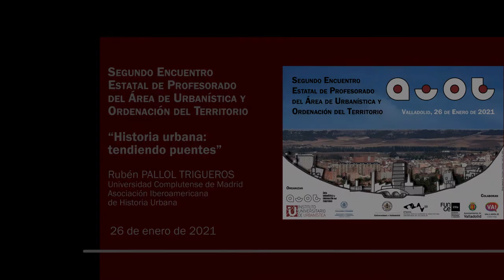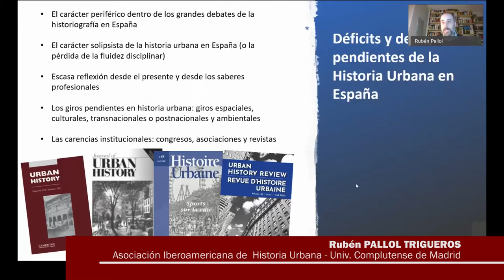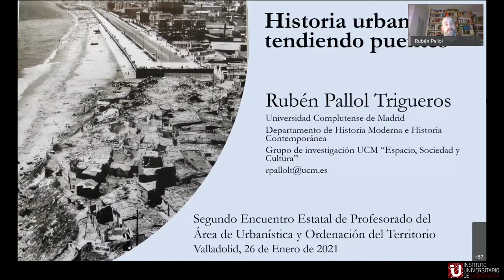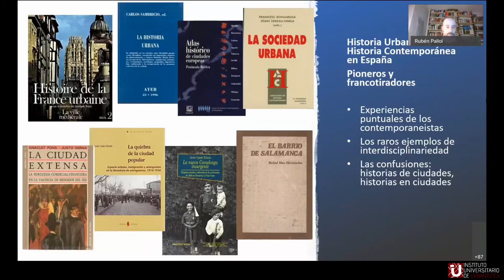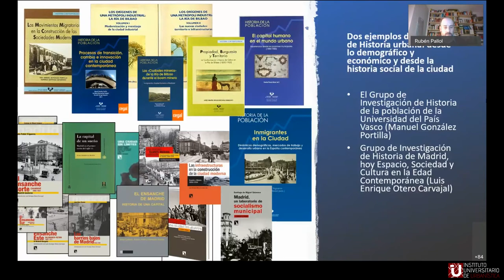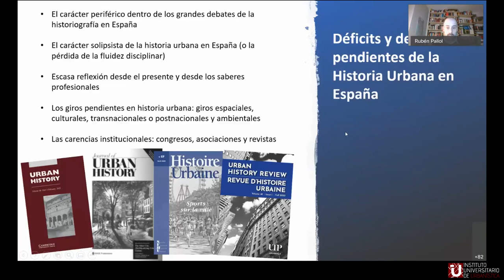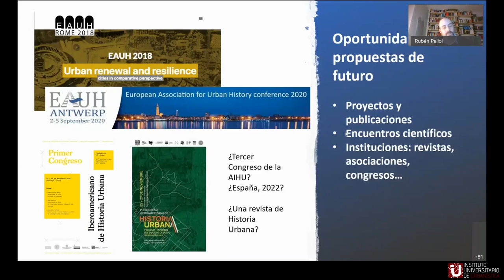II AUOT - 10 "Historia urbana: tendiendo puentes”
II Encuentro Estatal de Profesorado del Área de Urbanismo y Ordenación del Territorio (Valladolid, 26 de enero de 2021, España).

“Historia urbana: tendiendo puentes” - Rubén Pallol Trigueros (AIHU, UCM)

Este es el programa completo de la jornada, cuyas grabaciones pueden encontrarse en la lista de reproducción:
13h00  “Conocer AUOT (I): encuesta al profesorado” - Luis Miguel Valenzuela Montes (UGr)

13h30  “Conocer AUOT (II): el área de conocimiento en datos” - Rafael Temes Cordovez (UPV)

14h00  Preguntas y debates con los ponentes

15h30  Mesa redonda “Retos y perspectivas de la docencia del urbanismo hoy”. Participan: Paulo Pinho (AESOP), Laurent Coudroy de Lille (APERAU) y Carlos Llop Torné (UPC). Modera: María Castrillo Romón (IUU-UVa)

16h30  Mesa redonda “Formación y reconocimiento profesional de los urbanistas”.  Participan: Angel Marinero Peral (AETU), Javier Martínez Callejo (UAAU), Joaquín Farinós Dasí (FUNDICOT), José María Ezquiaga Domínguez (UPM, AETU) y José Luis Miralles (UPV). Modera: Enrique Rodrigo González (IUU-UVa)

17h30  Presentación del tercer encuentro estatal AUOT en Valencia

18h00  “La incorporación de la Agenda Urbana en la docencia del urbanismo”. Agustín Hernández Aja (UPM) y Sonia Hernández Partal (MITMA)

18h15 “Los estudios sobre las formas urbanas, un espacio de convergencia interdisciplinar: ISUF-H”. Javier Monclús Fraga (ISUF, UNIZAR)

18h30 “Urbanismo y género en España: estado de la cuestión” - Inés Sánchez de Madariaga (UPM)

18h45 “Historia urbana: tendiendo puentes” - Rubén Pallol Trigueros (AIHU, UCM)